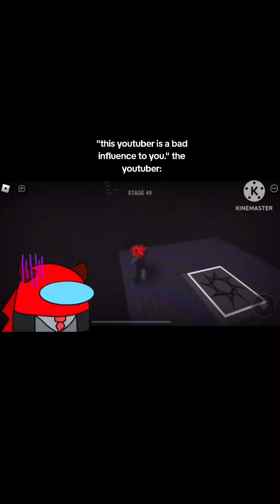"this YouTuber is a bad influence!" also the YouTuber (read desc)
I was binge channel ok stfu 😡😡😡😡😡 /j
oh btw if l1fe sees this just let him know I ate his phone :)